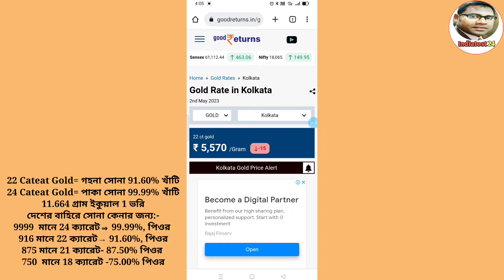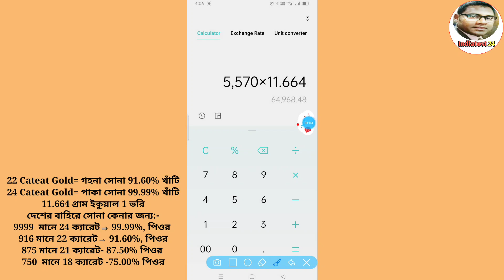Aj sonar dam koto | Today gold rate in Kolkata | 22 & 24 Carat gold price on 2nd May 2023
Aj sonar dam koto | Today gold rate in Kolkata | 22 & 24 Carat gold price on 1st May 2023